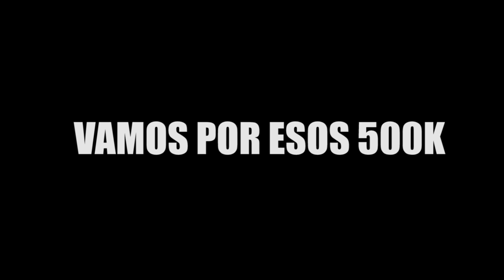ENTRO A *ESCUADRAS RANDOM* Y ME ENCUENTRO A LA NOVIA DE RG4 MEJOR Y *terminoMAL* 😔 FREE FIRE